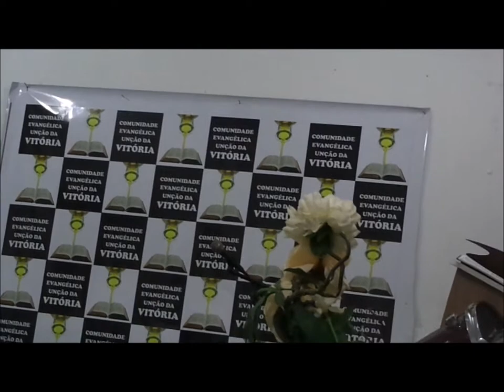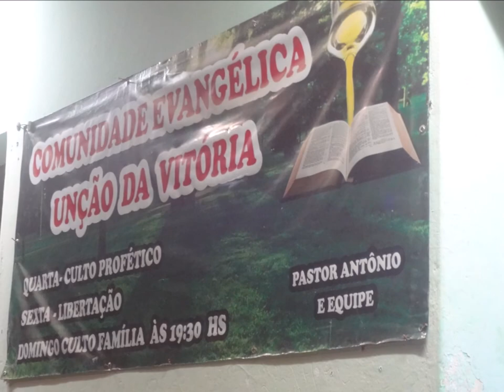Unção da Vitoria.....16 Maio 2021 - Alto Vera Cruz - B.H - M.G -Palavra - Avisos